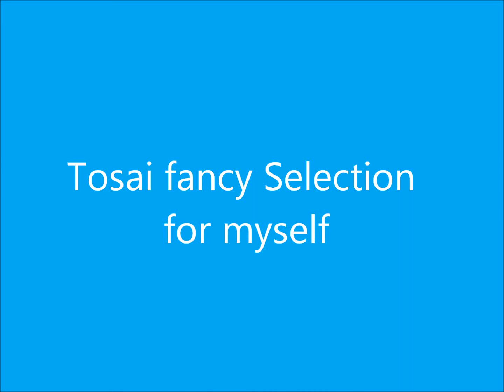Goldfische Tamasaba Tosai Spitzenqualität _ Part III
The same Tosai 2 months  later. My personal selection of 2012. A real bright, still small Sakura Tamanishiki  with superbe body, round, high shoulder, tranparent scales and still himself tranparent. A  perfect placed fintail, all fins are best. This Nishiki is brilliant opalscent shining. And a real rare black&white&gold konekonishiki, would be dreamy if he would improve the black. he is my most exciting one at all !:-)